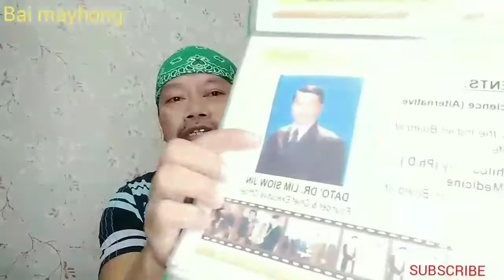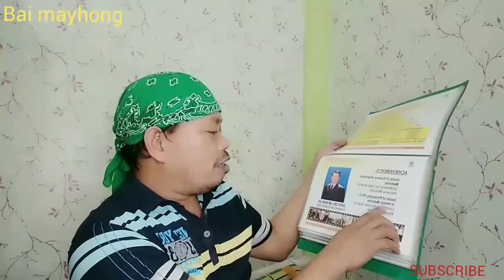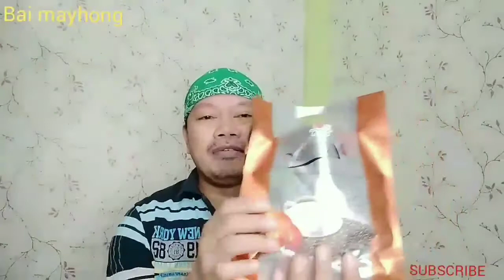HINDI AKO DOCTOR,MD.AKO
DXN Lingzhi coffee is good for your health,try to drink lingzhi coffee,Lingzhi coffee is energy coffee, healthy coffee

DR.Lim Siow Jin
Lingzhi coffee
energy coffee
red mushroom
world wide

DXN